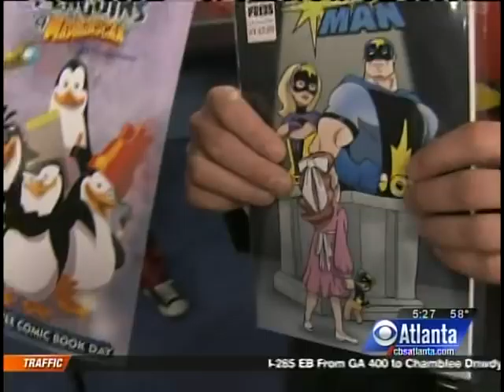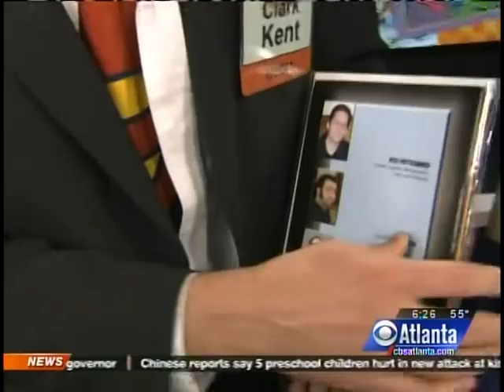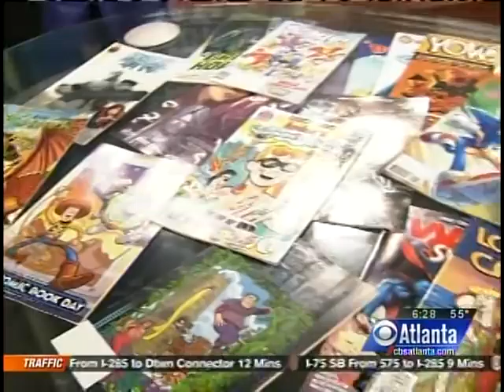Galaxy Man on CBS Better Mornings Atlanta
The TV debut of Galaxy Man & Cosmic Girl on CBS Better Mornings Atlanta